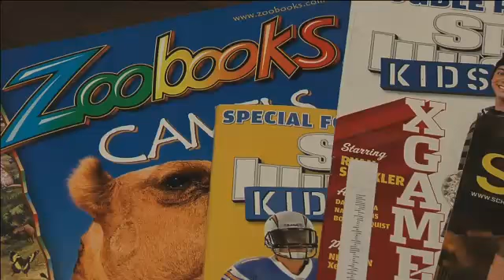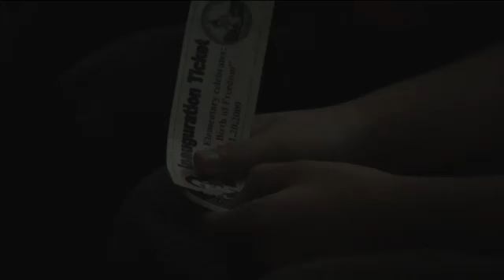Channel 12 News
Free magazine subscriptions for Moulton Students, Moulton Students at Drake Chemistry Labs, MLK Day Celebration speech winners, Singer/songwritier at Greenwood, Inauguration at Windsor